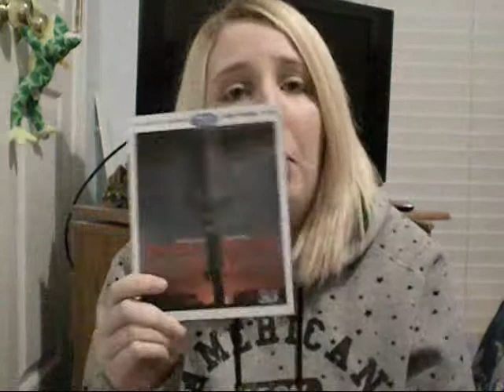Starstrukk Kate's Movie/TV Review: Episode 1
Hello everyone!! I'm sorry this video is late. I have been extremely busy. I will, however, film another one of these this weekend and try and post it late Sunday night.
Anyways, in this video I discuss two movies I have seen in theaters; Mission Impossible 4 & The Devil Inside. Also I discuss, "Fright Night: the remake" & "Fright Night: 1984 version". For the TV side I discussed FX's Justified. I did discuss Vampire Diaries but the memory in my camera cut me off, so that will be in this weekend's review.

Thank you so much for the wait.

What would you like for me to discuss next?